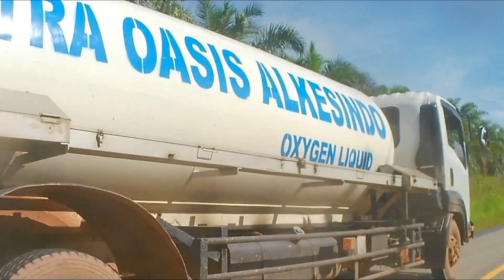ISUZU GIGA FRR 190 PS Si Putih Pembawa OXYGEN LIQUID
ISUZU GIGA FRR 190 PS Si Putih Pembawa OXYGEN

Shot : AKASO Brave 7 LE

Sahabat Bukit Estafet Truck Video, jangan lupa like, comment, dan subscribe channel YouTube Bukit Estafet Truck Video, juga aktifkan lonceng notifikasi agar tidak ketinggalan update mengenai Aksi-Aksi Truk terkini di Indonesia.